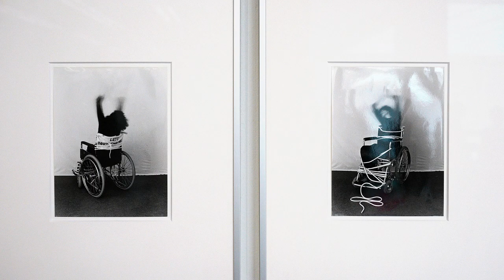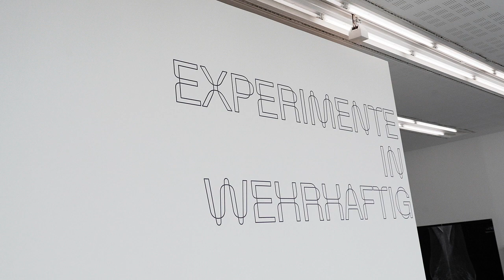theartVIEw – Renate Bertlmann Fragile Obsessions at Belvedere 21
Renate Bertlmann Fragile Obsessions
The Renate Bertlmann retrospective at Belvedere 21 includes some two hundred exhibits, ranging from the late 1960s to her recent artistic production, including iconic works from the 1970s, sculptures and installations, performative photographs, and drawings, as well as numerous works that will be on view for the first time. Renate Bertlmann is one of the main protagonists of the Austrian feminist avant-garde. In recent years she has gained international attention, especially through her solo presentation at the Austrian Pavilion at the 58th Venice Biennale 2019. On the occasion of her 80th birthday, the Belvedere honors her oeuvre with a first comprehensive retrospective. Bertlmann's radical, ironically provocative works subvert social attributions and stereotypes of gender, femininity, and masculinity, thus addressing the female body as a battlefield as well as the ambivalences of pleasure and pain, desire and discipline, tenderness and vulnerability. Curated by Luisa Ziaja, Assistant Curator: Andrea Kopranovic. The exhibition is accompanied by an  extensive publication. 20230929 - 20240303.

Renate Bertlmann Fragile Obsessionen
Die Renate Bertlmann Retrospektive im Belvedere 21 umfasst rund zweihundert Exponate von den späten 1960er-Jahren bis zur jüngsten künstlerischen Produktion, darunter ikonische Werke aus den 1970er-Jahren, zentrale Skulpturen und Installationen, performative Fotografien und Zeichnungen, aber auch zahlreiche Arbeiten, die erstmals präsentiert werden. Renate Bertlmann ist eine der wesentlichen Protagonistinnen der österreichischen feministischen Avantgarde. In den letzten Jahren hat sie vor allem durch ihre Einzelpräsentation im österreichischen Pavillon auf der 58. Biennale di Venezia 2019 internationale Aufmerksamkeit erlangt. Anlässlich ihres achtzigsten Geburtstags würdigt das Belvedere ihr Œuvre mit einer ersten umfassenden Retrospektive. Bertlmanns radikale, ironisch-provokative Arbeiten unterwandern gesellschaftliche Zuschreibungen und Stereotype von Geschlecht, Weiblichkeit und Männlichkeit und adressieren dabei die Kampfzone des weiblichen Körpers ebenso wie Ambivalenzen von Lust und Schmerz, Begehren, Disziplinierung, Zärtlichkeit und Verwundbarkeit. Kuratiert von Luisa Ziaja, Assistenzkuratorin: Andrea Kopranovic. Die Ausstellung wird von einer umfangreichen Publikation begleitet.29.09.2023 - 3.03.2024